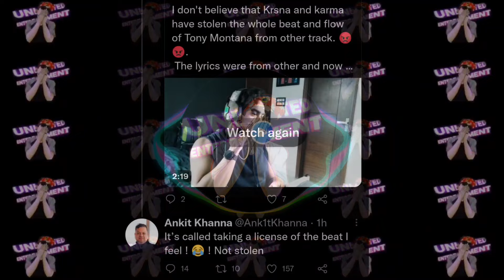Kr$na Live Reply For Emiway Bantai | Raftaar & Kr$na Live Together